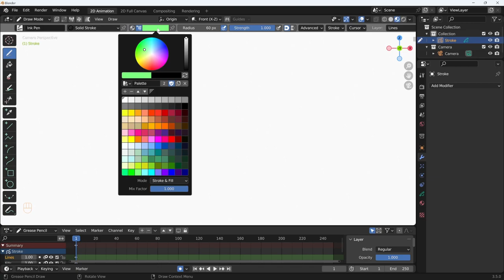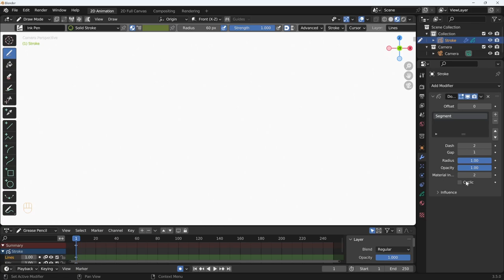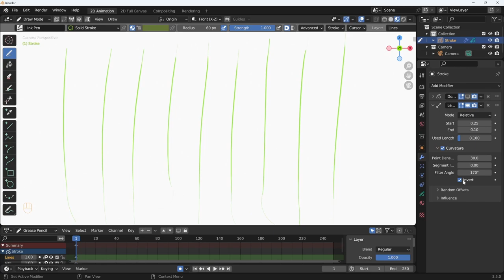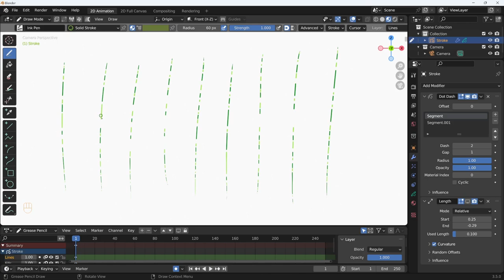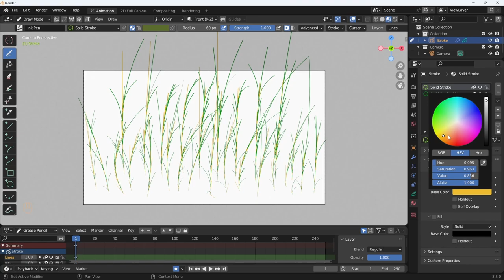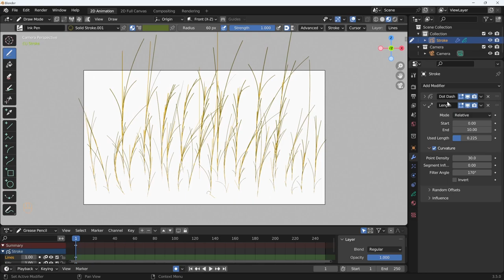Blender 3.5 Grease Pencil - 59 - Modifier dot dash e length ed erba automatica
Lezione 59 - Modifier dot dash e length ed erba automatica